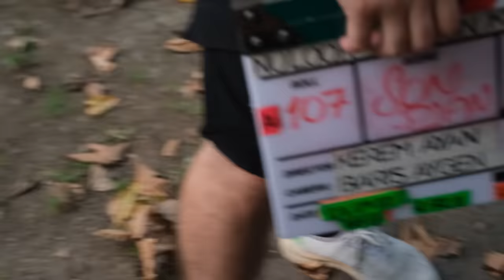Oregon | Kalben - Rüya | Soundtrack Klip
Sözlerini filmin senaristi Ümit Ünal’ın yazdığı, müziğinde yine filmin müziklerini yapan Cüneyt Çağlayan’ın imzası bulunan ve düzenlemesini Doğa Ebrişim’in yaptığı ‘Rüya’ şarkısının klibi sizlerle.